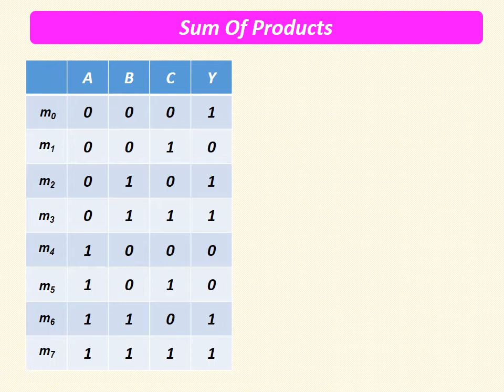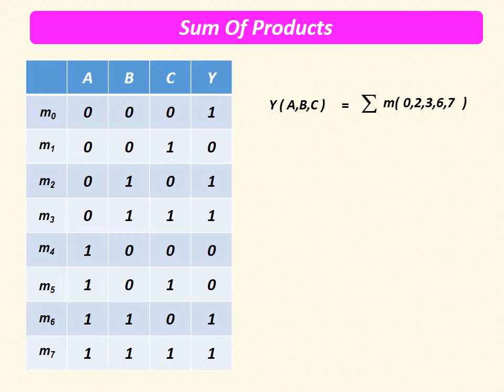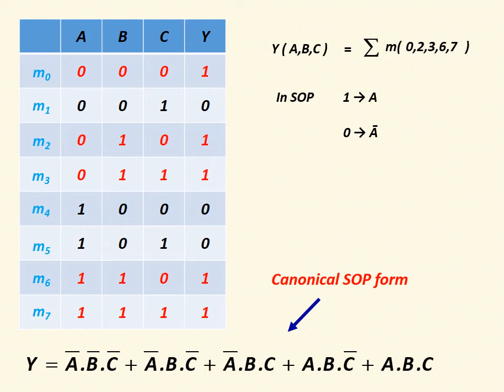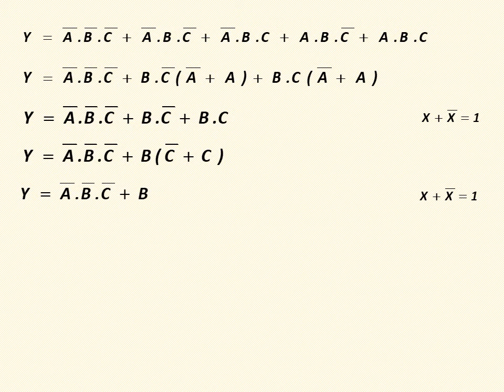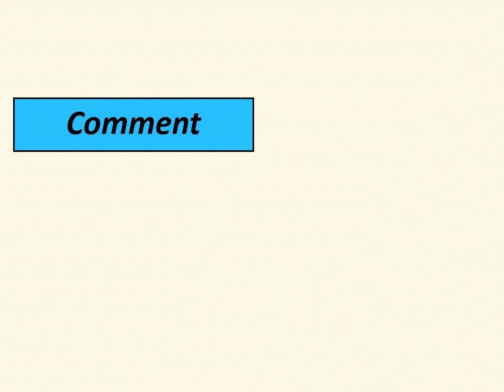Sum of products in Tamil with full explanation and solved problem - Part 2 I Digital Electronics